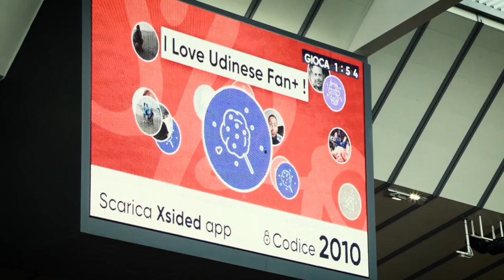Live Quiz Dacia Arena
Ecco com'è andato il primo LIVE QUIZ organizzato alla Dacia Arena al quale hanno partecipato moltissimi tifosi bianconeri! ⚫⚪ Scarica FAN +, la nostra app Ufficiale e preparati per le prossime sfide!